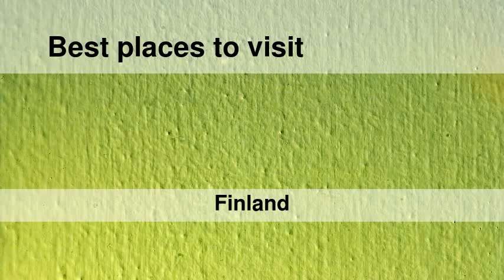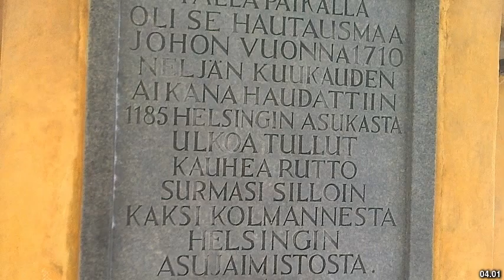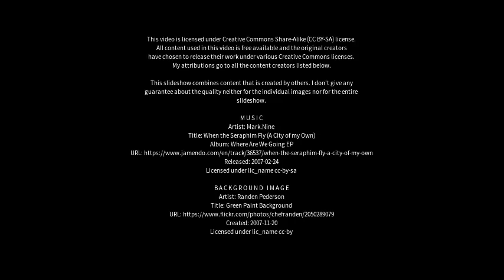Best places to visit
Best places to visit - Haapavesi (Finland) Best places to visit - Slideshows from all over the world - City trips, nature pictures, etc.